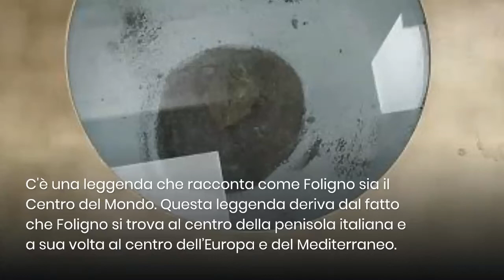cosa fare e cosa vedere a Foligno- 9 consigli per visitare la cittadina detta "La Rosa dell'Umbria"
Il Consiglio per il weekend di questa settimana è Foligno in provincia di Perugia. Foligno è una bella cittadina che spesso non viene presa in considerazione dai turisti. Vi possiamo dire che ha un centro storico medievale molto interessante, ha molte bellezze artistiche da scoprire e molte storie particolari da svelare!

Guardate il video e se volete saperne di più cliccate qui per leggere il nostro articolo